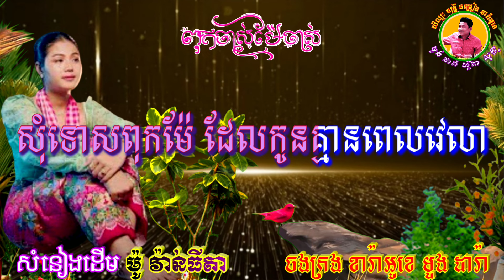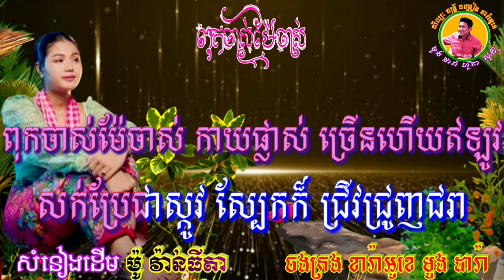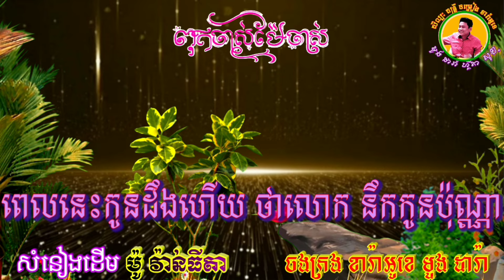ពុកចាស់ម៉ែចាស់ 🎶 ភ្លេងសុទ្ធ(ស្រី) 🎼តុងទាប(C)តុងម្ចាស់ដើម ម៉ូ វ៉ាន់ធីតា🎙️ជូនតាមសំណូមពរ🎸